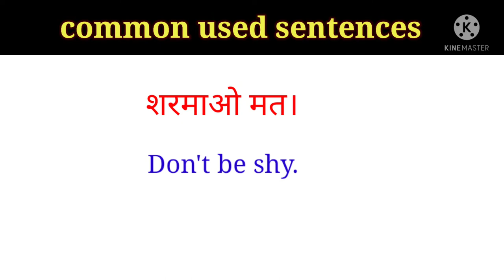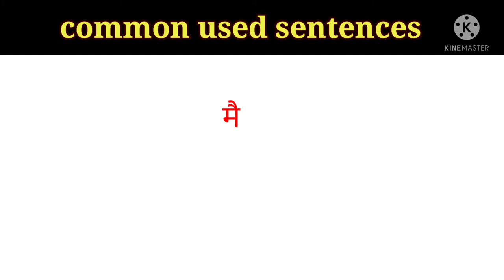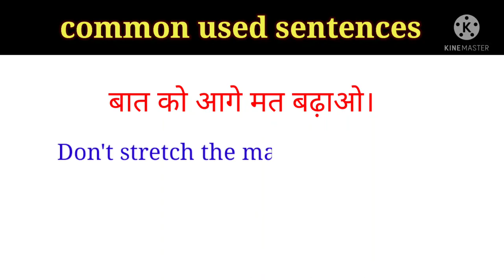20+ daily use common sentences | Hindi to English conversation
This is the another video of daily use english sentences.

If you haven't seen the word meaning practice series yet, visit our playlist or

Fait use is a use permitted by copyright statute that might otherwise be infringing. Non-profit, educational or personal use tips the balance of favour use.